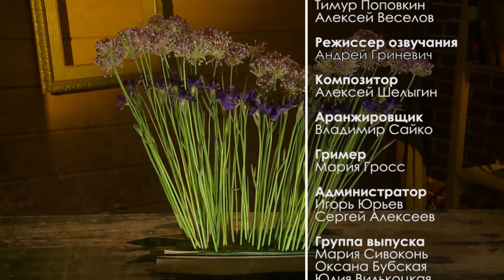Делаем эффектную композицию для любого интерьера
Мастер-класс. Ботаника